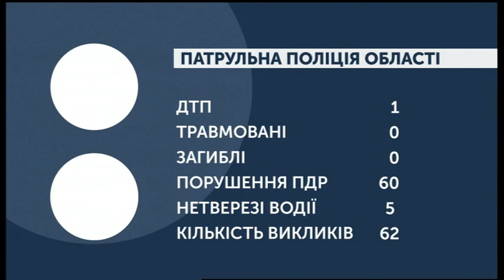27.02.2020. Новини. 08:00